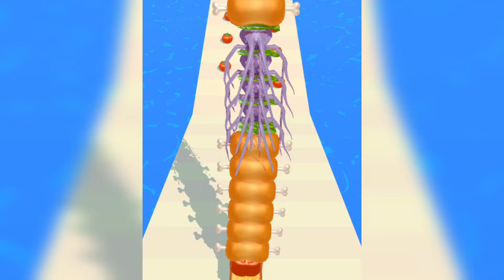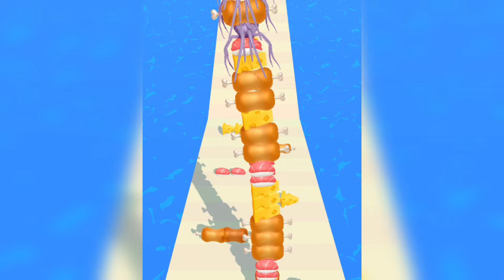Sandwich Runner Game New Max Level Update Gaming Gameplay Mobile